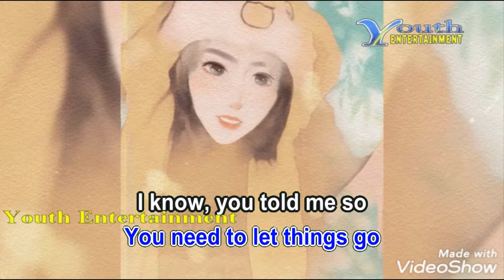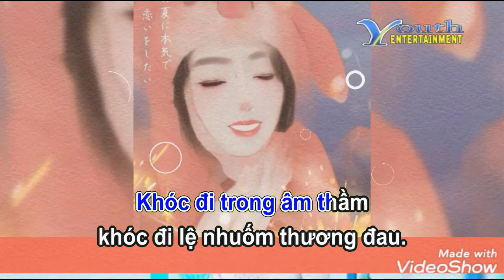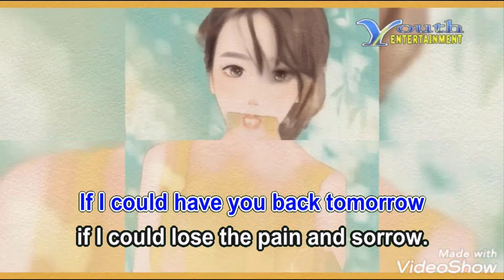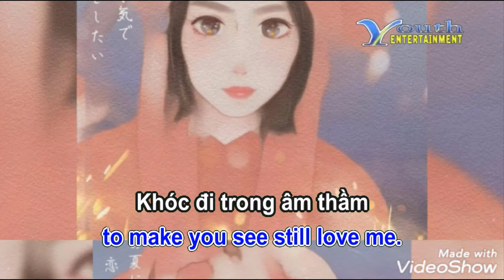Karaoke Khóc Cho Thêm Sầu - Nguyễn Thắng